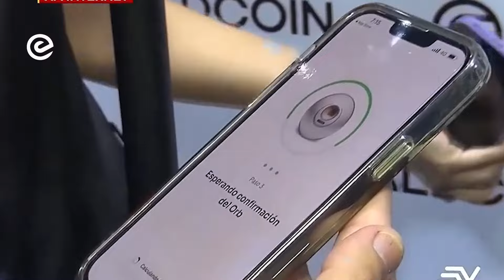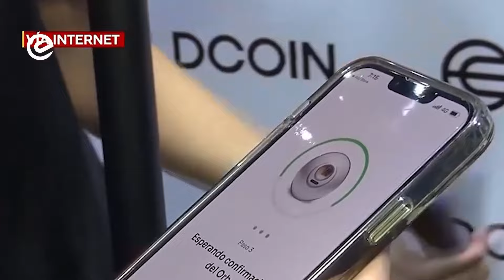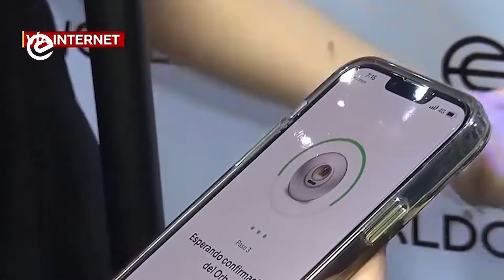¿Por qué Worldcoin quiere escanear tus ojos?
El proyecto Worldcoin utiliza "orbes" luminosos para escanear el iris de las personas en un esfuerzo por crear una base de datos de identidades biométricas a nivel mundial.

A cambio de sus datos biométricos, los participantes reciben una identificación digital y bonificaciones en criptomonedas, con la promesa de una red financiera y de identidad global.

Worldcoin ha atraído tanto el interés como el escepticismo, con más de dos millones de registros en dos años, pero enfrenta críticas y escrutinio regulatorio por preocupaciones de privacidad y uso indebido de datos personales.

En Kenia, el proyecto fue suspendido por riesgos de seguridad pública, y en Europa, está bajo investigación por su manejo de datos sensibles.

Aunque la empresa asegura que el proyecto es privado y que los datos se pueden eliminar o almacenar cifrados, persisten dudas sobre la protección de la privacidad de los usuarios.